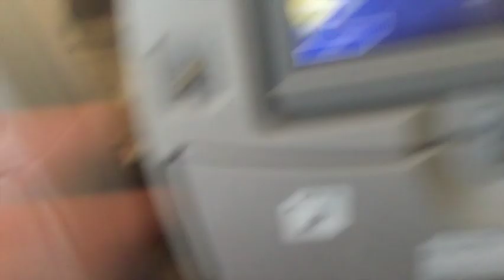ALTHEA LONG JOURNEY GOING TO U.S.A. PART 1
It's about a long journey of a 17 year old girl meeting her dad personally after 4 years.  4 airports  to go  before  she meets her dad.
This was September 09, 2021 when she left the Philippines. After a total of 26 hours journey including lay-overs in some airports is still September 09, 2021 at 11:55pm when she got here, Texas. Time difference from the Philippines, Like +13 hours is the Philippines from here CDT time zone.
camera she used for video iPhone 6.